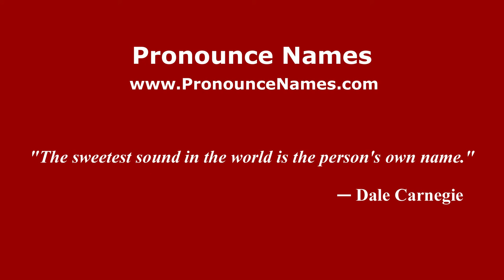How to pronounce Abel Gómez Moreno (Spanish/Spain) - PronounceNames.com